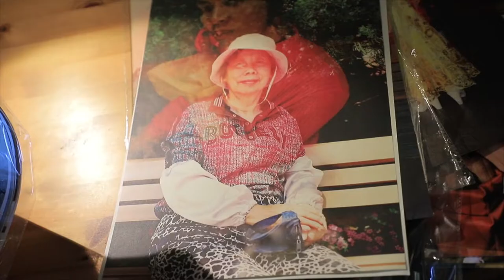SHOWREEL: A French girl crazy for Shanghainese old ladies